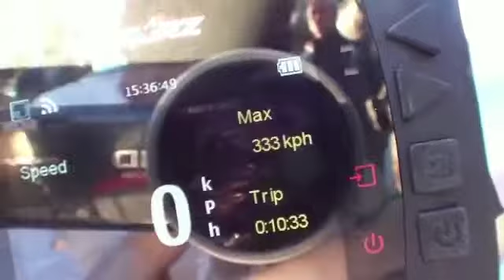Push bike VS Ferrari